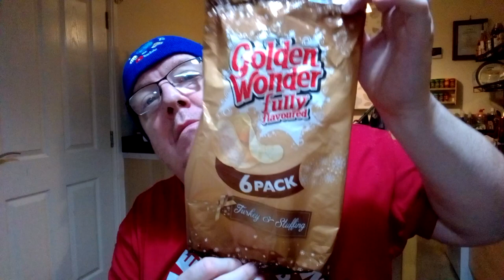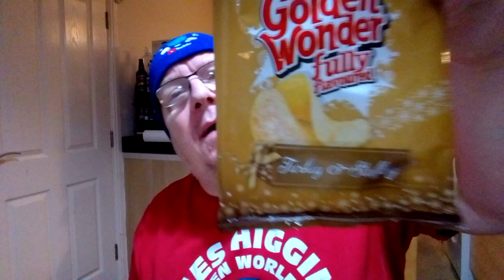Golden Wonder Fully Flavoured. Turkey & Stuffing. Flavour. review